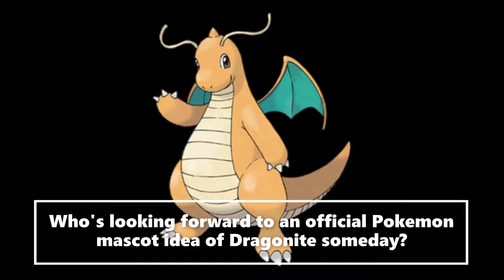Official Pokémon Mascot Ideas To Look Forward To Dragonite (Draw A Concept)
The ChaoEmperor just saw the Pokemon Local Acts revealed an official mascot ambassador of Dragonite not too long ago, and he loved it!